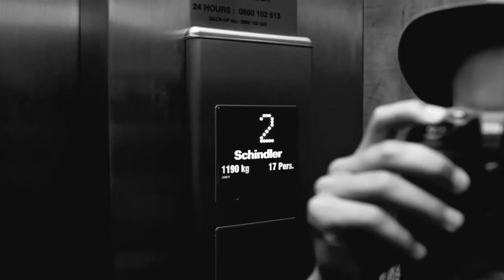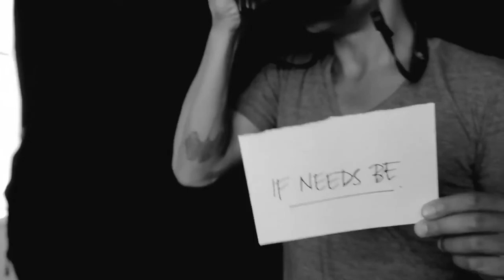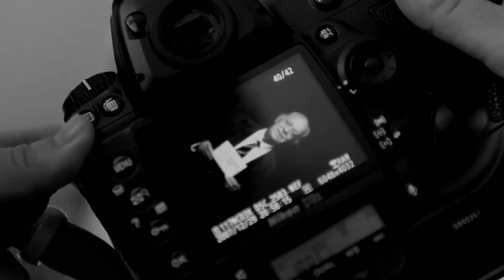21 Icons George Bizos Behind The Scenes 1080p